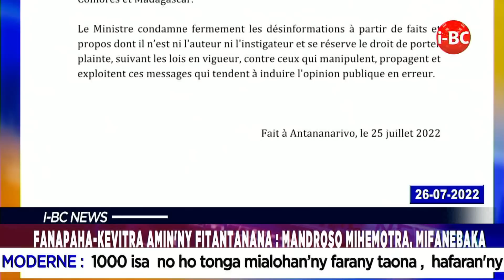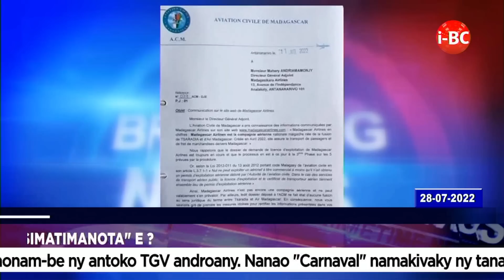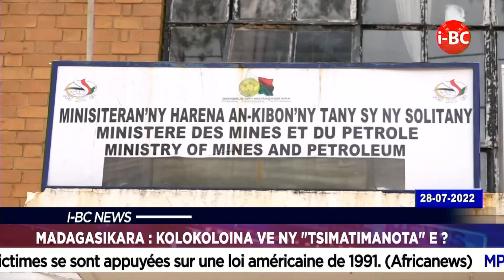IBC NEWS DU 30 JUILLET 2022